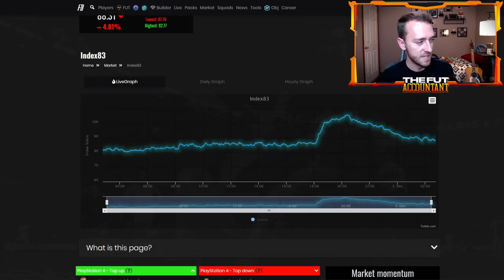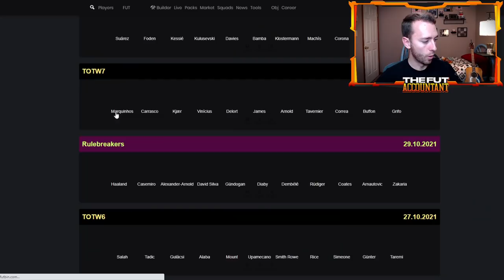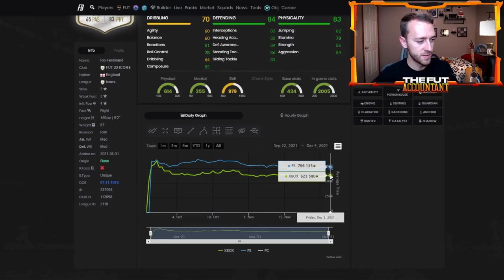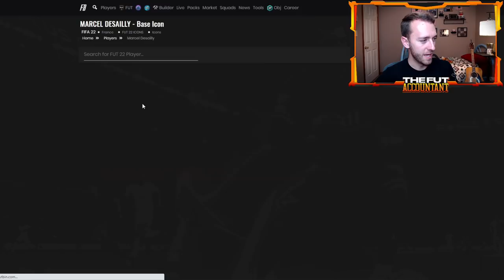TOTGS MINI RELEASE TODAY! SHOWDOWN SBCS CAUSED PANIC! FIFA 22 Ultimate Team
TOTGS Mini Release should be today in FIFA 22 Ultimate Team! The Showdown Pique & Sule SBCs also caused plenty panic on the market yesterday, which I think we can capitalize on! I explain more in the video.